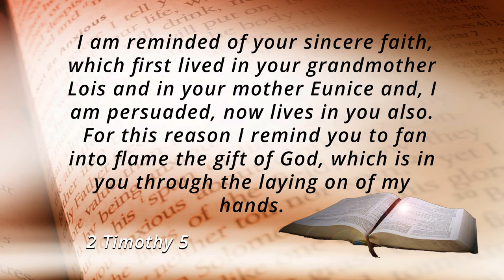Family Forum Programme 38 - Prayer & The Family